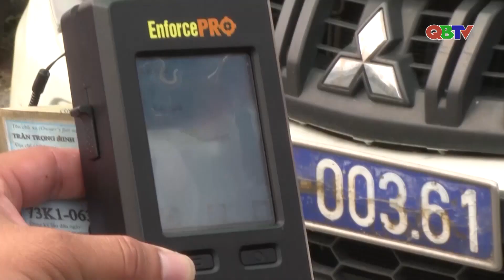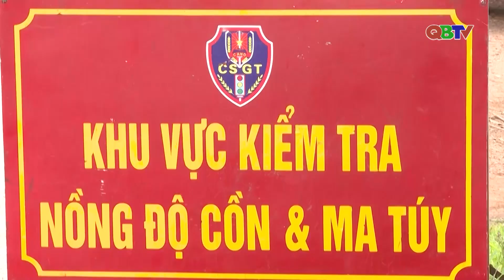Xử lý nghiêm các hành vi là nguyên nhân chính gây ra tai nạn giao thông | QBTV